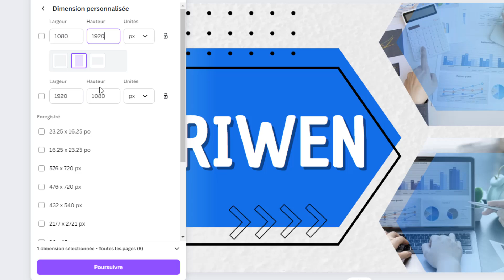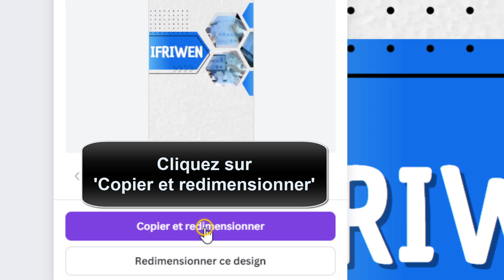Comment pivoter une page sur Canva retourner page Canva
Dans ce Tuto facile et rapide on va vous expliquer par étapes comment pivoter une image Canva

Comment pivoter une image sur Canva
""vous avez créé une superbe page sur Canva, mais vous vous rendez compte qu'elle est à l'envers ? pas de panique, dans cette vidéo je vais vous montrer comment pivoter une page sur Canva en quelques étapes simples. vous pourrez ainsi donner un nouveau souffle à votre design et le rendre encore plus attrayant. alors suivez-moi !"". Alors comment retourner une page Canva ?

Voulez-vous savoir comment faire pivoter une photo sur Canva ,et vous ne savez pas comment faire ? voici la méthode

Comment faire pivoter une page sur Canva
Pour pivoter une page sur Canva, vous pouvez suivre ces étapes simples. tout d'abord, ouvrez votre projet existant dans Canva. ensuite, allez dans l'onglet 'redimensionner ou transformer' et sélectionnez 'dimensions personnalisées'. vous pourrez alors modifier la largeur selon votre hauteur et vice versa. une fois que vous avez ajusté les dimensions selon vos besoins, appuyez sur 'poursuivre' pour confirmer les changements. enfin, cliquez sur 'copier et redimensionner' et choisissez 'ouvrir 1080 x 1920 px' pour obtenir une page pivotée selon vos préférences.
Comment faire pivoter un document sur Canva
Voici comment retourner page Canva étape par étape
1-Ouvrez votre projet dans Canva
2-Allez dans 'Redimensionner ou transformer'
3-Sélectionnez 'Dimensions personnalisées'
4-Modifiez la largeur selon votre hauteur
5-Modifiez la hauteur selon votre largeur
6-Appuyez sur 'Poursuivre'
7-Cliquez sur 'Copier et redimensionner'
8-Appuyez sur 'Ouvrir 1080 x 1920 px'
Voilà donc comment mettre en paysage sur Canva gratuit

J'espère sincèrement que ce tutoriel a été extrêmement bénéfique pour vous et que vous avez pu acquérir de nouvelles connaissances grâce à lui.comment retourner une page en paysage sur Canva. Vous m'aiderez à faire plus de tutoriels !

Si vous avez des interrogations ou des requêtes concernant le sujet 'comment retourner une page sur Canva', n'hésitez pas à les poser. Je suis là pour vous aider et vous apporter des réponses.

En partageant cette vidéo avec votre famille et vos amis, vous pouvez non seulement renforcer le soutien à notre chaîne, mais également leur permettre d'apprendre comment pivoter une page sur Canva et de bénéficier de son contenu.

Tutoriel : comment pivoter une page sur Canva (Retourner page Canva)

Rubrique : comment mettre en paysage Canva

Sujets similaires :